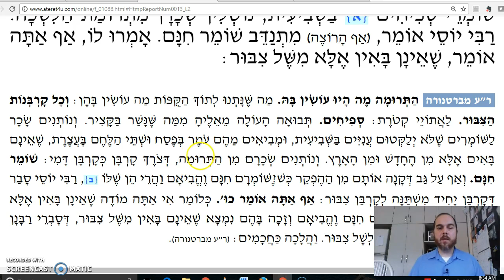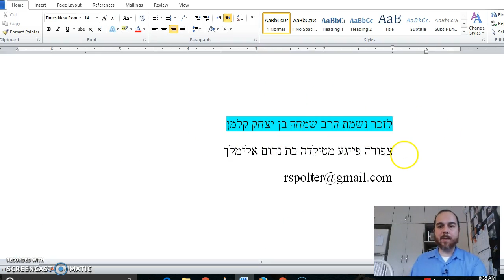Shekalim Chapter 4 Mishnah 1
The items they would buy use with the money from the machatzit Hashekel